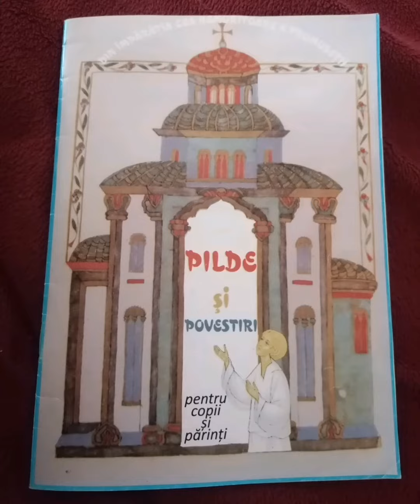Răbdarea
pilde ortodoxe